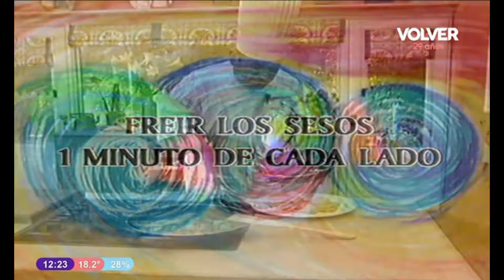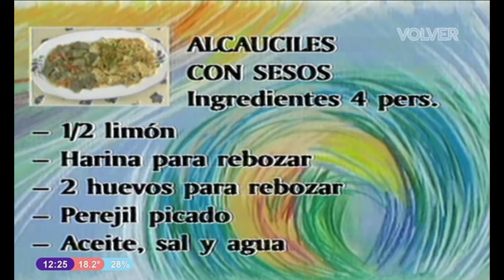Alcachofas con Sesos 🧠 Karlos Arguiñano en tu Cocina 🧅🧄🌶️🥚 1998 🇦🇷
Karlos Arguiñano es un gran cocinero Español pero también de la cocina familiar Argentina y con todo su carisma nos trae esta exquisita receta para invitar a los niños que vienen de la escuela, al marido que llega de trabajar, a la vecina del 5to piso que tiene buen paladar, a la hermana...incluso a la cuñada...incluso! 😄
 En Homenaje a Karlos Arguiñano por su paso en la Televisión Argentina